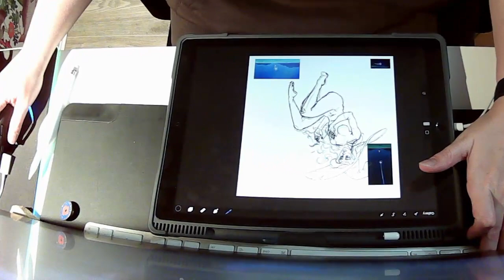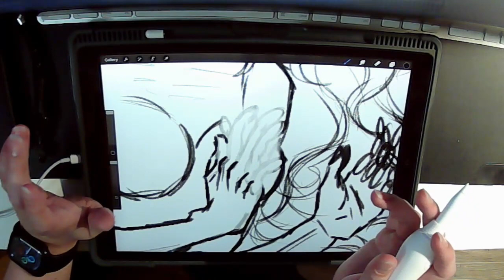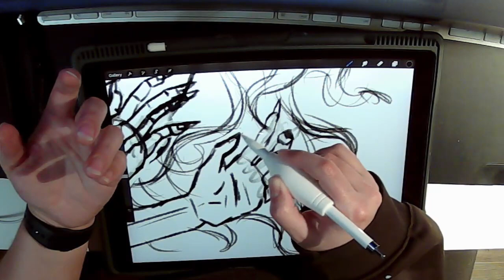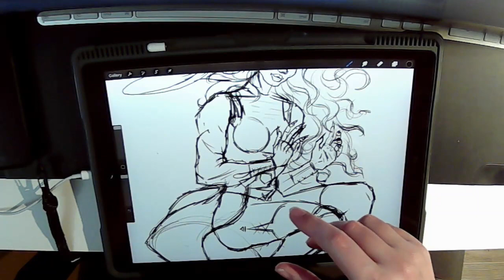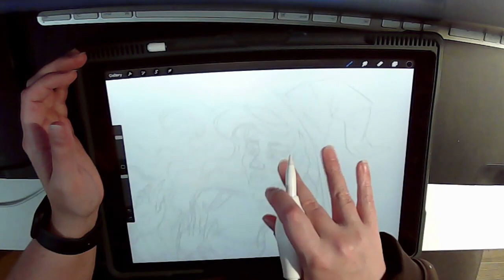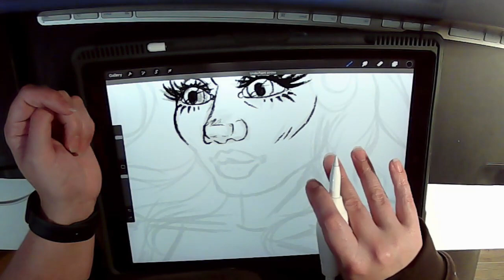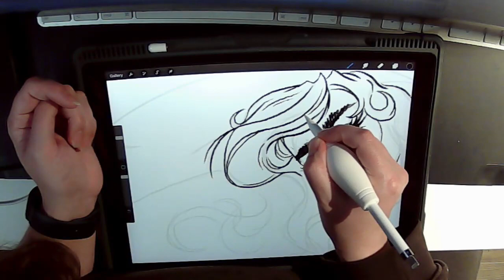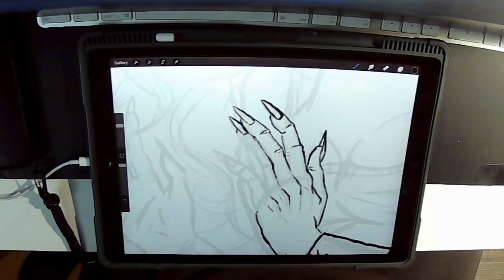Chill out Mondays - No 2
To day its carrying on with my drawing of a girl holding a wishing star as I saw the most epic shooting star and it needs recording.